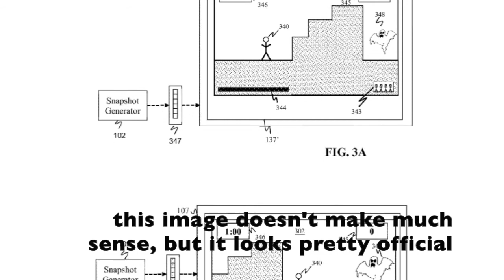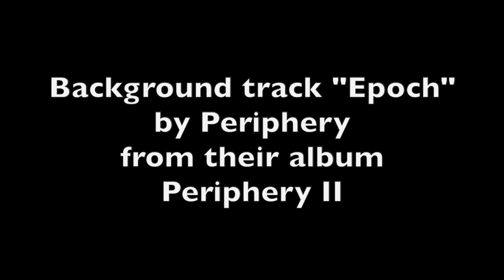This Week in Gaming- Sony Patent, Sabrewulf, Modless Titanfall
Sony files a patent for an interesting piece of tech that could allow developers to add content to older games, Sabrewulf tags in as the free character in Killer Instinct, and Titanfall players will NOT be able to mod their experience straight away. All this and more, on this week in gaming.

Background track "Epoch" by Periphery
from the album Periphery II

Any constructive criticism (if that exists on the internet) is greatly appreciated so I can raise the quality of my videos!